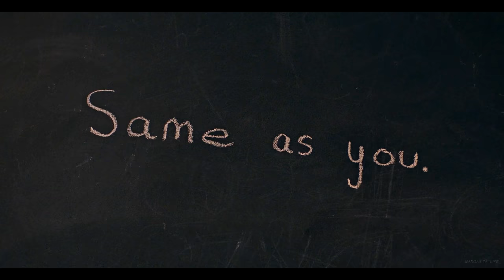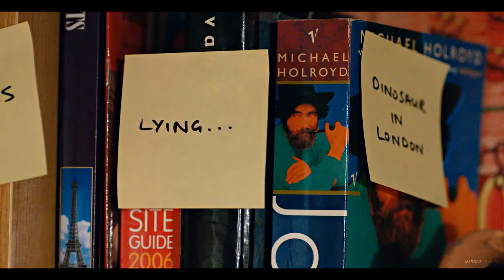Doctor Who | WHAT WOULD THE DOCTOR DO?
"...Why does she choose you? Any of you?..."
SPOILERS!!! SEASON 13!